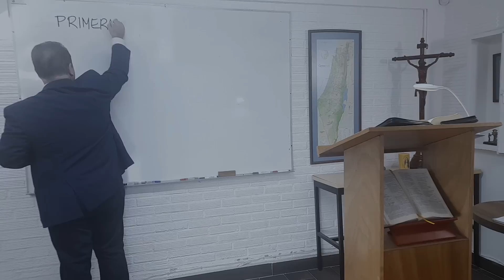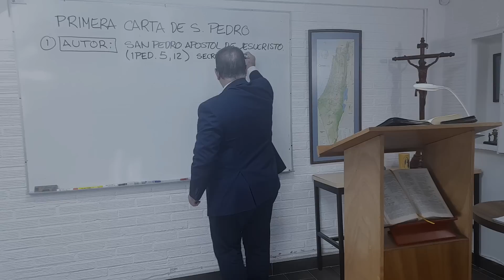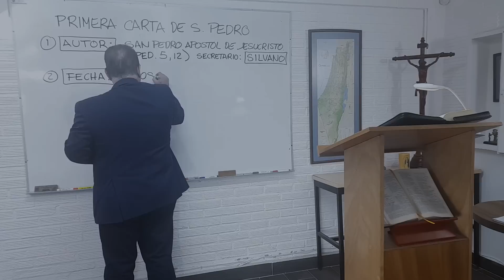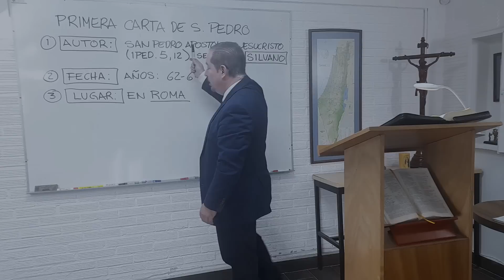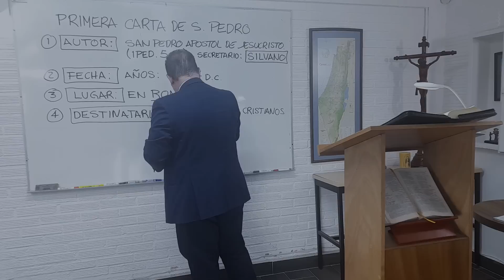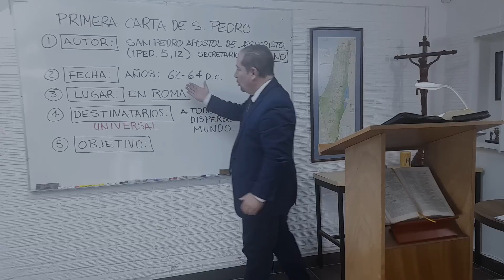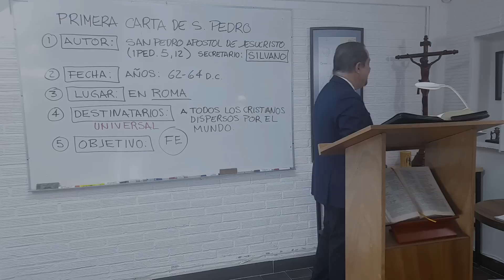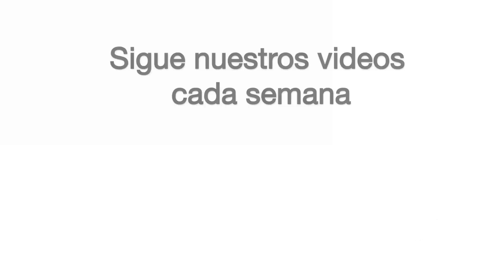San Pedro y la Fe - Clase de Biblia por Pepe González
Emisión no.213 "San Pedro y la Fe"

En esta explicación, el Mtro. Pepe González imparte esta Reflexión titulada  "San Pedro y la Fe".